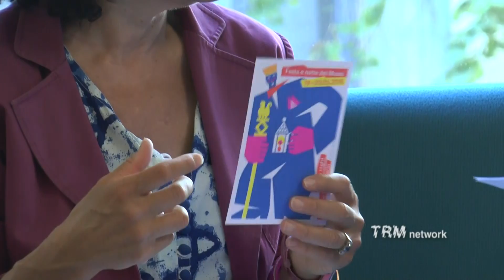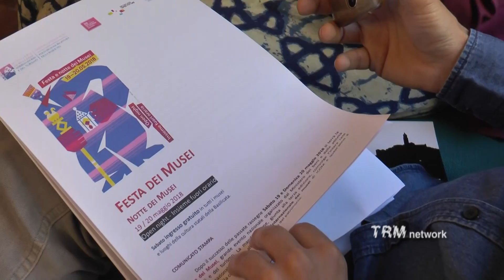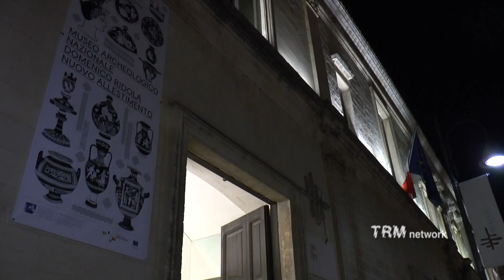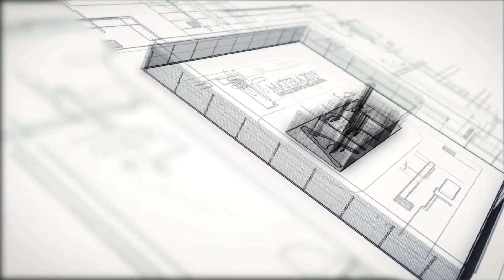Festa dei musei. Gli eventi a Matera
Ottimi risultati e grande partecipazione di visitatori in tutti i Musei del Polo Museale della Basilicata per la Festa / Notte dei Musei, che si è svolta il 19 e 20 maggio.
Le due giornate hanno visto impegnati con attività e aperture straordinarie tutti i 12 musei e luoghi della cultura della rete, distribuiti sull’intero territorio regionale.
Contenitori culturali arricchiti da concerti, mostre, attività di laboratorio, sonorizzazioni, e caccia al tesoro.
Un bilancio delle iniziative organizzata nella città dei Sassi, con il sostegno della Fondazione Matera Basilicata 2019 e della rassegna “Maggio per l’infanzia”.